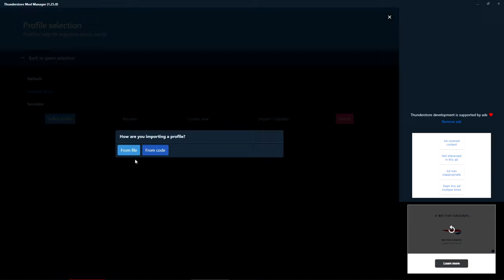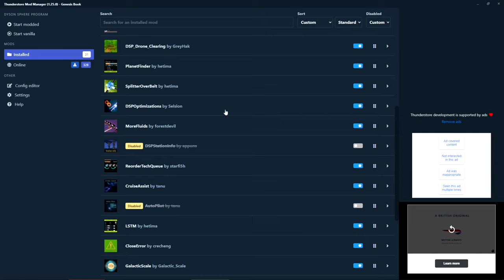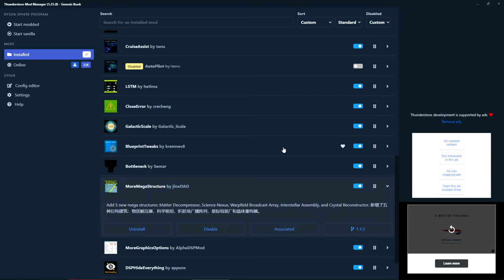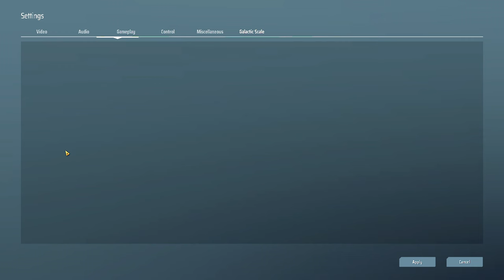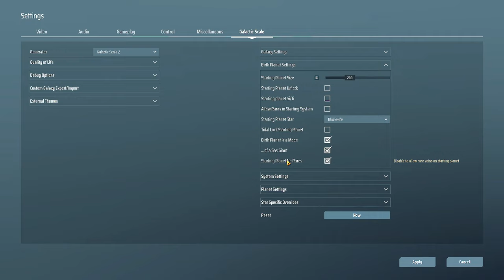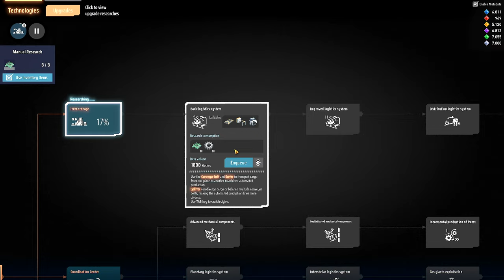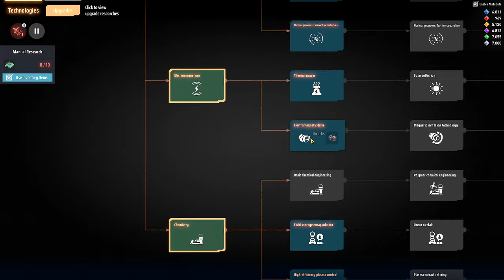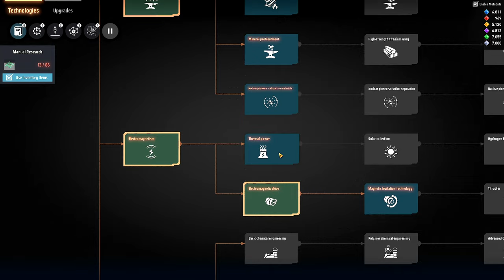💫Dyson Sphere Program GB - Começando em um Buraco Negro e recursos muito escassos... EP01.